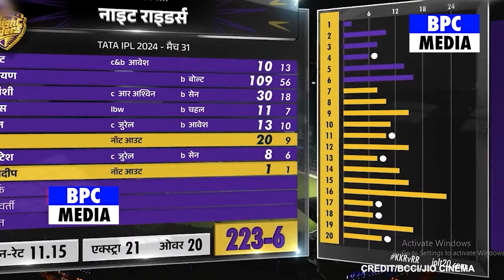हंसी नही रुकेगी, देखिए RR की जीत पर Shahrukh के सामने बोडी दिखाकर Riyan ने किया ऐसा देख सब हंस पड़े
Shreyas Iyer,
Sunil Narine,
Philip Salt,
Angkrish Raghuvanshi,
Venkatesh Iyer,
Rinku Singh,
Andre Russell,
Mitchell Starc,
Ramandeep Singh,
Varun Chakaravarthy,
Harshit Rana,
Sanju Samson,
Trent Boult,
Avesh Khan,
Yuzvendra Chahal,
Ravichandran Ashwin,
Yashasvi Jaiswal,
Dhruv Jurel,
Riyan Parag,
Rovman Powell,
Shimron Hetmyer,
Jos Buttler,
Keshav Maharaj,
kkr vs rr full highlights,
rcb vs srh highlights full match,
kolkata knight riders vs rajasthan royals,
kolkata knight riders vs  rajasthan royals owner match,
kkr vs rr pitch report,
kkr vs rr prediction,
kkr vs rr dream11 team,
kkr vs rr 2024 highlights,
kkr vs rr today match prediction,
kkr vs rr highlights,
kkr vs rr dream11 prediction tamil,
kkr vs rr dream11 prediction 2024,